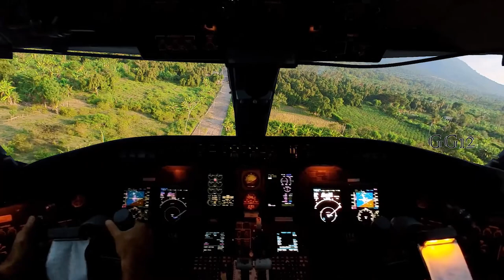Detik Detik Pesawat Mendarat Darurat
Quad : Frame Jhonny x 5
Motor : @tmotorfpv Velox 2207 V2 1950KV
VTX : @caddx.fpv walksnail V2
Rx : @blacksheepfpv nano pro rx
Cam : @caddx.fpv Peanut
FPV Builder : @frz_fpv